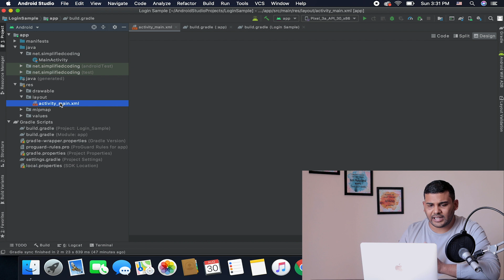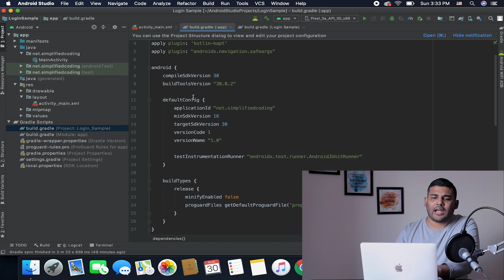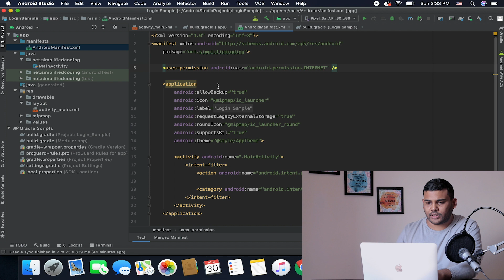#1 Android Login/Signup with MVVM - Introduction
Welcome to the new updated Android Login and Registration Tutorial. We have already finished building RESTful APIs using Laravel (PHP & MySQL) for our Login and Registration. And now from this video we will start building the Android Application to consume those Login and Registration APIs.

This is just an introductory video where we will setup a blank android studio project with all the required dependencies.

If you want to deploy the RESTful APIs to your own shared hosting go to this link

To get the source code of this Android Login/Signup with MVVM go to the following link.

If you love my content please SHARE my courses to your friends. You can share this course, to your Facebook, WhatsApp etc.